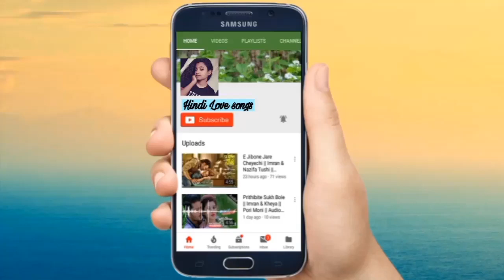Korean Mix Hindi Love songs 2018 - Korean romantic Love story 2018 - SRK Love mashup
drama name:  i can't hug you
not own any copyrights.__________________________________

korean mix love triangle,
korean mix hindi songs
2018,
korean mix crush love .
story,